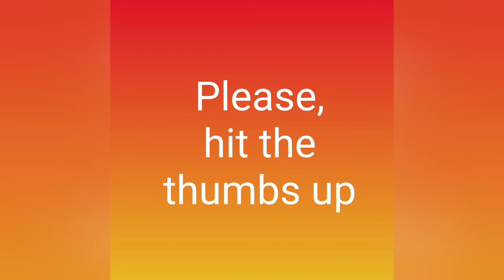Monday Shout Outs!!!